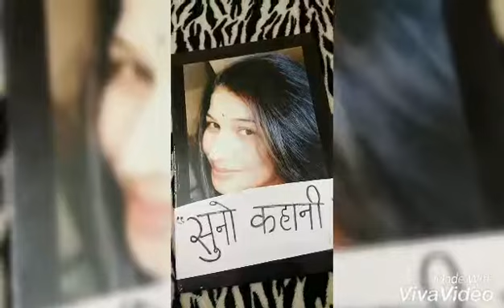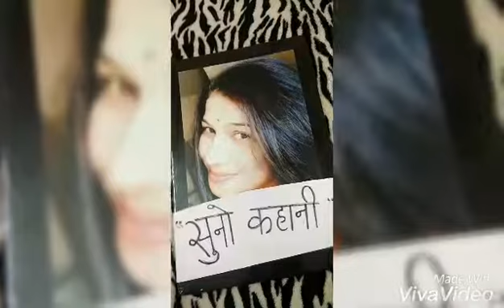सुनो कहानी - वरदान, मुंशी प्रेमचन्द । Vardaan, Munshi Premchand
मुंशी प्रेमचंद का नाम भारतीय साहित्य जगत में किसी भी परिचय का मोहताज नहीं है। 'वरदान' उनके द्वारा रचित एक लघु कथा है। जिस में उन्होंने बताया है कि एक तपस्विनी किस तरह से माता से वरदान में देश के लिए कुर्बान होने वाला सपूत मांगती है।